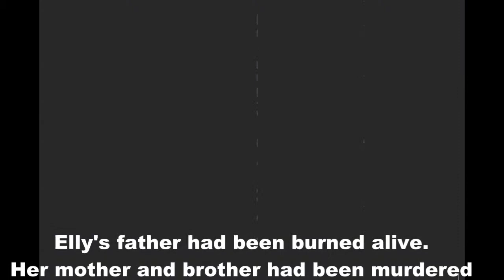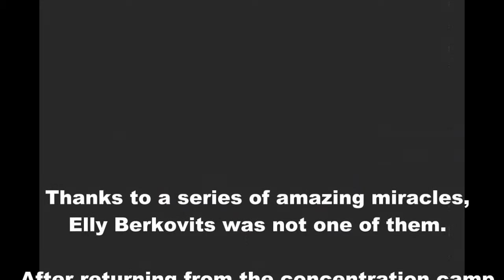Hannah's book report on Elly Berkovits